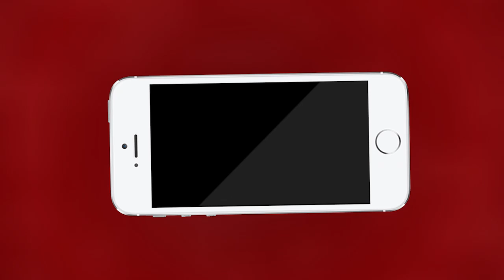Ajmer | महिला दिवस पर राजस्थान रोडवेज की फ्री व्यवस्था| MTTV INDIA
महिला दिवस पर राजस्थान रोडवेज की फ्री व्यवस्था
दोपहर 12 बजे से रात 12 बजे तक रहेगी मुफ्त व्यवस्था
भीड़ भाड़ की वजह से आई महिलाओ को हो रही है परेशानी